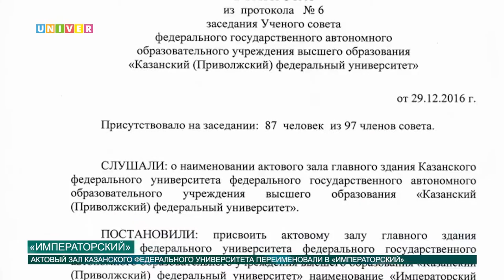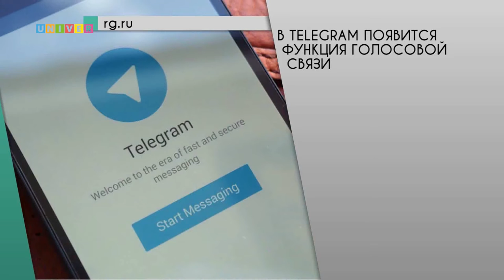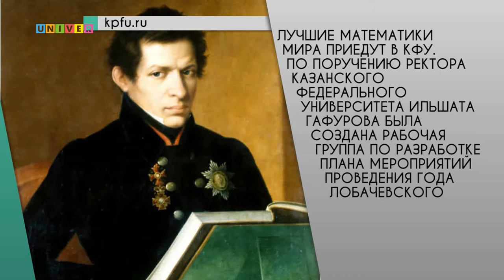Новости КФУ от 19.01.2017